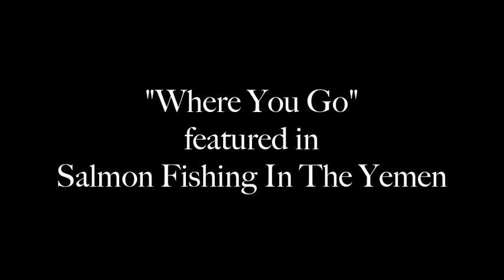The Young Romans' "Where You Go" featured in Salmon Fishing In The Yemen.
The Young Romans are a Los Angeles based band with their new single "Where You Go" being featured as the end title track in 2012's  "Salmon Fishing In The Yemen" starring Ewan McGregor and Emily Blunt. The band is pianist Brad Hooks and guitar prodigy Sari Mellafe.

The band's first full length record "Tiger Child" came out on Red Parade Records in March 2012 with their first single "Tiger Child" being the iTunes Store "free download of the week."